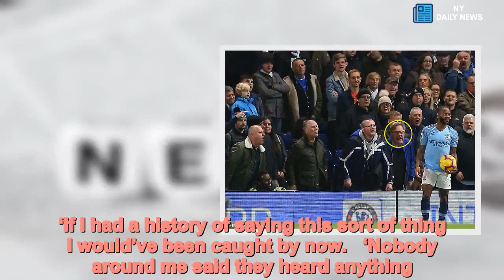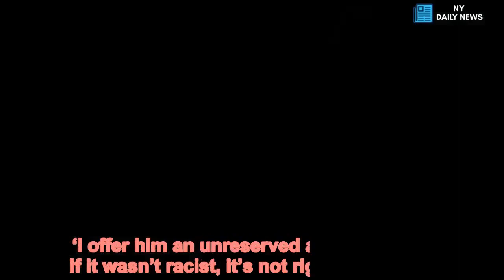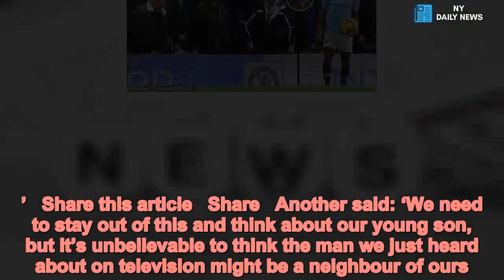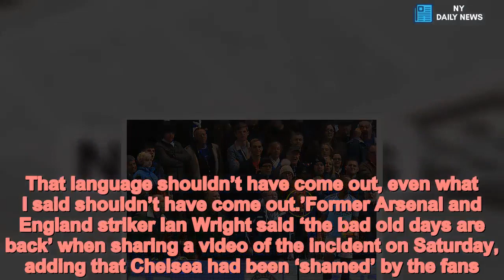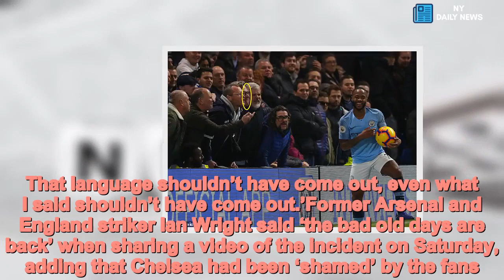Chelsea fan who 'abused Sterling' says he called him a MANC c*** - Daily News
Chelsea,fan,accused,racially,abusing,Sterling,says,called,MANC,c,not,black,one A football fan accused of racially abusing England star Raheem Sterling apologised for his behaviour last night.Colin Wing, 60, was caught on camera hurling insults at the Manchester City player in a Premier League match at Chelsea on Saturday.Footage appeared to show him calling Sterling a ‘f black c***’ while other Chelsea fans shouted non-racial abuse.Mr Wing said: ‘I’m deeply ashamed by my own behaviour and I feel really bad.‘But I didn’t call him a black , I called him a Manc c***.‘I’ve been going to Chelsea for 50 years now and, because of where I sit, I’m picked up on the camera most weeks.‘If I had a history of saying this sort of thing I would’ve been caught by now. ‘Nobody around me said they heard anything. I want to apologise unreservedly to Raheem and hope he can be a better man than I am by accepting it.‘I offer him an unreserved apology. Even if it wasn’t racist, it’s not right what I said. Even the swearing is bad – but I got carried away.‘I was completely out of order, but I’ve lost my job and my season ticket now so everybody’s got what they wanted. So why can’t they leave me alone?’Mr Wing, who supports Chelsea, said police spoke to him twice on Saturday without levelling any charges.He and three other men have been suspended from attending Chelsea’s home matches at Stamford Bridge. Several of Mr Wing’s neighbours instantly identified him from CCTV footage and matchday photographs.One said: ‘It’s mortifying to think somebody capable of that could be living along your street.’ Share this article Share Another said: ‘We need to stay out of this and think about our young son, but it’s unbelievable to think the man we just heard about on television might be a neighbour of ours.’A third neighbour described Mr Wing as a ‘scumbag’.Sterling, who was interviewed by officers on Sunday morning, said he heard racial abuse from the stands. No arrests have yet been made and inquiries are continuing.Chelsea’s own investigation into the incident used TV footage from many angles to identify the offenders.The club are also using lip-readers to try to establish which words were used. Racial abuse, if proven, would lead to a life ban.Another Chelsea fan called TalkSport radio yesterday to admit he was one of the men who were suspended.Going by the name ‘Dean’, he apologised for the abuse he launched at Sterling but said he was not the man alleged to have racially abused the 24-year-old.He added: ‘I didn’t say anything racist, but I do admit swearing at him and calling him an embarrassment to England. I don’t defend it.‘It was a passionate game and we needed to win, but that really is no defence. I apologise for anything I said that was offensive. On behalf of the other fans it just abhors me and I’m just really sorry. That language shouldn’t have come out, even what I said shouldn’t have come out.’Former Arsenal and England striker Ian Wright said ‘the bad old days are back’ when sharing a video of the